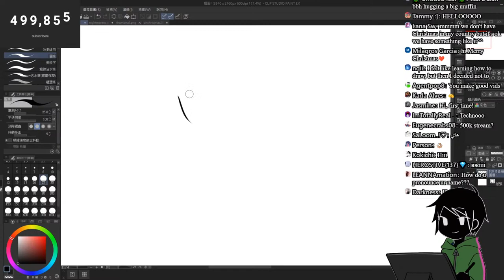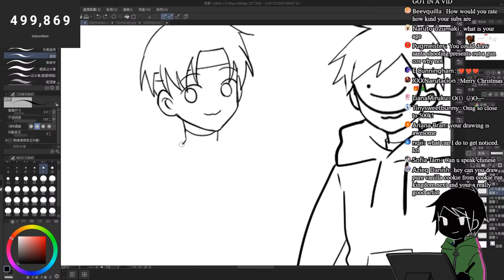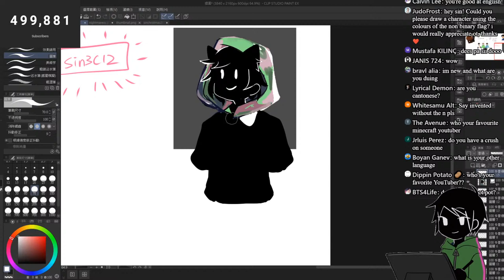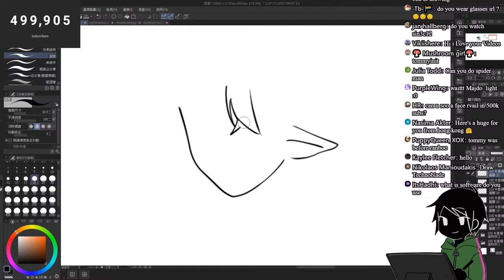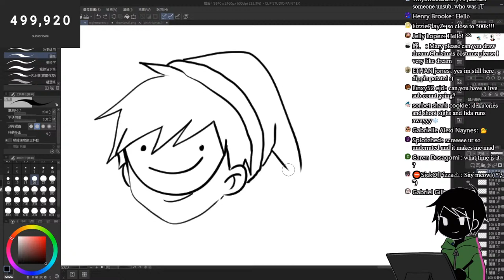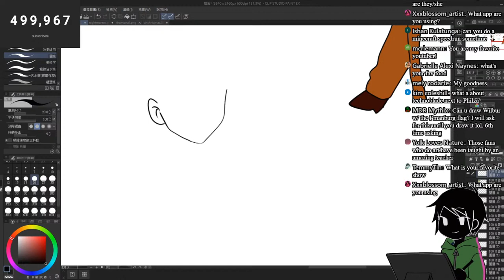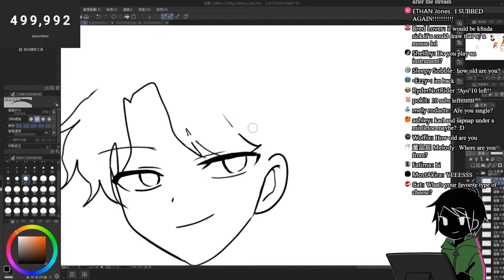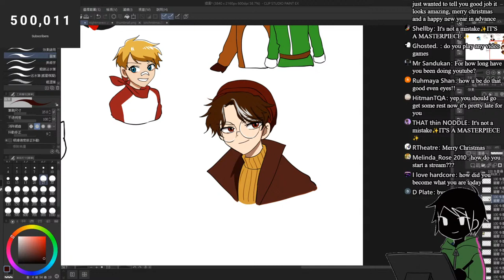【Boxing Day】Art Request Stream 🎄 || sin3c12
【Viewer Guidelines】
・I will NOT draw NFSW content or your OCs (Unless I already know them)
・Be respectful to other viewers including myself.